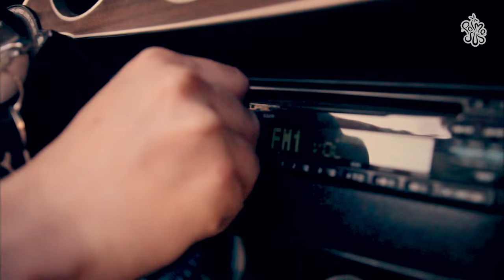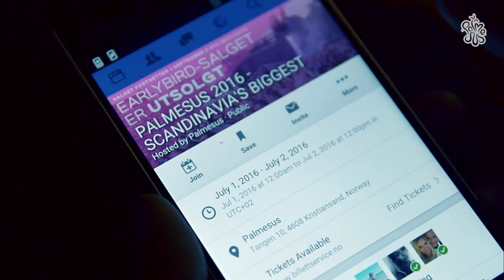PALMESUS 2015 OFFICIAL AFTERMOVIE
Palmesus is the biggest beach party in Scandinavia, held over a sun-drenched weekend on the municipal beach 'Bystranda' in Kristiansand, Norway. 2015 was the 7th consecutive year, and having been sold-out months in advance,  this summer proved to be the best edition of Palmesus to date.

With more than 26,000 people from 700 different cities and places in the Norway, Denmark and Sweden, as well as 14 different countries from all around there world, the vibe was incredible as top international acts such as Kygo, Steve Aoki, Fedde Le Grand, Wyclef Jean, Fatboy Slim, Charli XCX, Felix Jaehn, Thomas Jack and more took the stage by the crystal clear waters.

Early bird tickets for 2016 sold out in one day. On 1 September ticket sales will re-open. Tickets to be released through Ticketmaster at 1pm CET

Tracklist:

1. Dimitri Vegas & Like Mike vs Deniz Koyu - Roads
2. Kygo - Firestone (Dzeko & Torres Remix)
3. Fedde Le Grand - Cinematic (Original Mix)
4. Steve Aoki - Hysteria (Original Mix)
5. Cazzette vs. Killmode - Right Here, Right Now (Original Mix)

Credits, Palmesus Aftermovie 2015 Production Team:

Director: Martin Litwicki & Mohammed Sarmadawy
Camera: Martin Litwicki, Mohammed Sarmadawy, Øyvind Svanes Lunde, Christoffer Møgster, Martin Lavik Nygaard
Sound Design: Eric Pettersen
Colorist: Håvard Småvik
Edit: Martin Litwicki & Mohammed Sarmadawy
Motion Graphics: Martin Lavik Nygaard
Aerial Photography: Anders Martinsen Fotografer
Creative: Ketil Børstein Stensrud